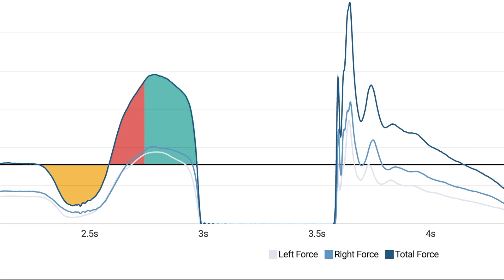Countermovement Jump Force-Time Curve Overlay ︱Hawkin Dynamics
Countermovement jump (CMJ) paired with the force-time curve
Yellow - Unweighting Phase
Red - Braking Phase
Green - Propulsive Phase